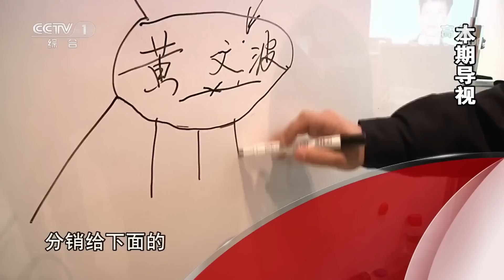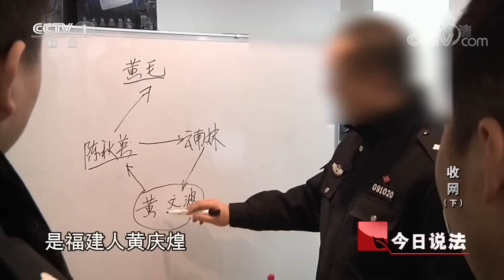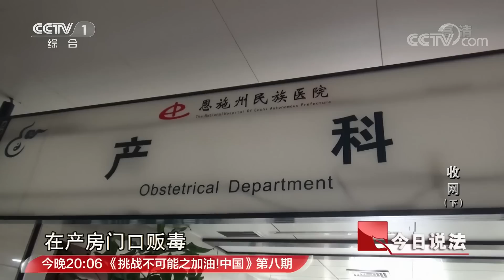《今日说法》 收网（下）：上下5层的大型贩毒网络被摧毁 贩毒者讲述染毒后的黑色人生 20190414 | CCTV今日说法官方频道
本期节目主要内容： 2018年1月，恩施市公安局禁毒大队民警在工作中发现，一名男子正在当地悄悄贩卖冰毒。据吸毒人员反映，该男子所售冰毒货源稳定，价格很低，引起了办案人员的关注，这反映出在恩施隐藏着一个秘密贩毒网络，于是一场收网行动就此展开。